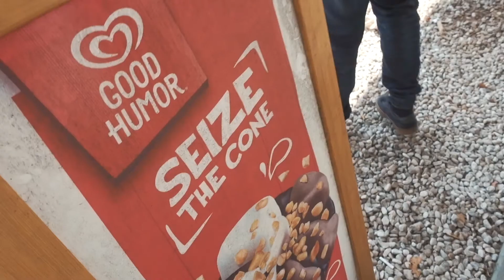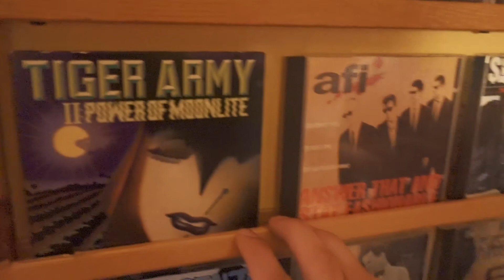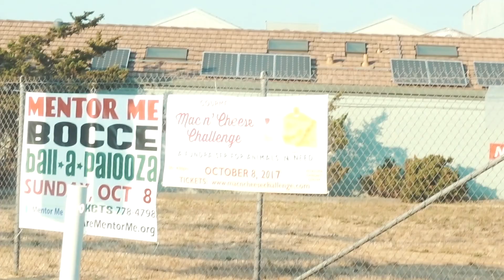HYLIAN UKIAH MUSIC VIDEO BTS // 4more vlogs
Hylian asked us to film a music video for them, so we gladly obliged! The video won't be out for a bit, but here's the behind-the-scenes, where we got a chance to see a piece of history! We checked out the Art of Ears studio, the Phoenix Theater, and Amoeba Records, and had a fantastic time. BUY HYLIAN'S LAST ALBUM 'LANDSCAPES' NOW!!

FOUR MORE!!!

Such a simple phrase that's turned into a micro-movement in our community of friends. Taylor and Cub present 4MORE VLOGS!!! We're attempting to create a video journal of our adventures, and to spread a little positivity and recreation in a world overtaken by intense news and insane amounts of work.

Snapchat: @cub_white & @taylorcox01
Insta: @cub_white & @taylorcox01

HERE'S THE LENS
HERE'S THE A6500
HERE'S THE A5100
HERE'S OUR VLOG CAMERA